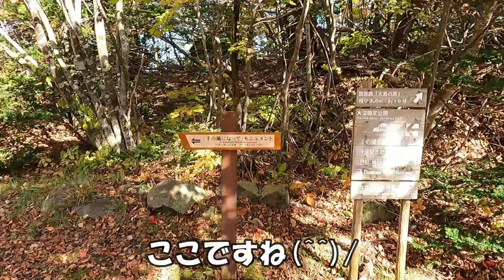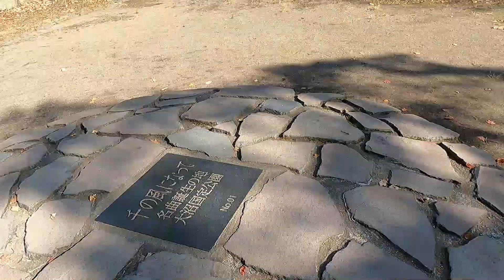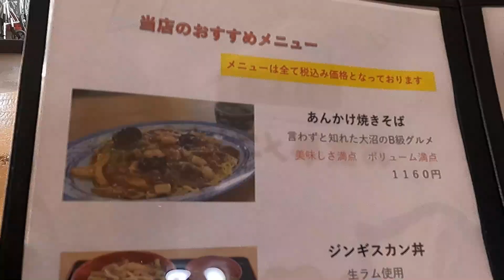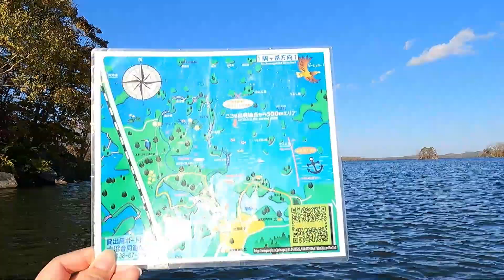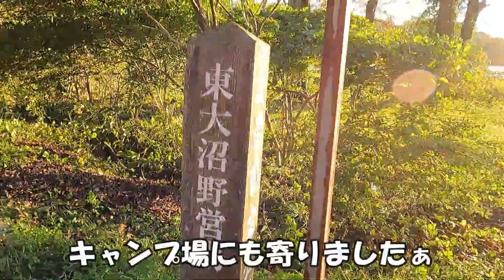【北海道】道南 大沼公園散策！ 気まま旅③ ボートに乗ってまったり水上散歩！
道南へ１泊２日秋の旅！
前回、大沼ハロウィンクルーズや函館七飯ゴンドラを堪能(*^▽^*)

ソフトクリームを食べて大沼公園に戻って散策開始です！
道南の紅葉はどんな感じかな⁉